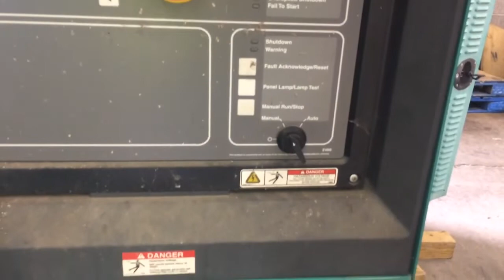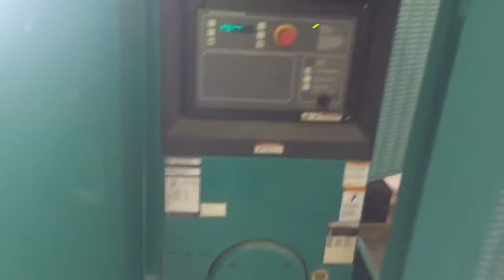2006 CUMMINS 75 KW For Sale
Title: 2006 CUMMINS 75 KW For Sale

Category: Stationary